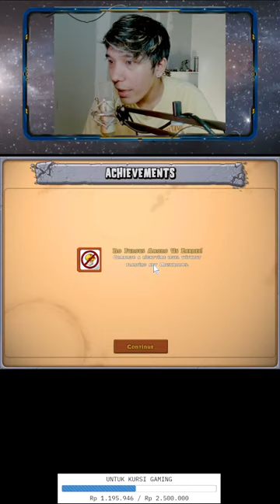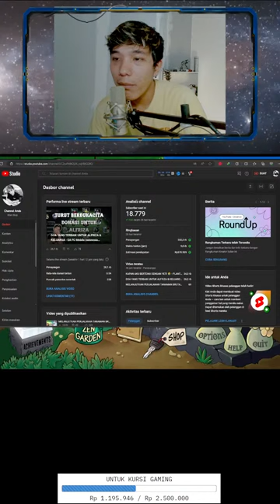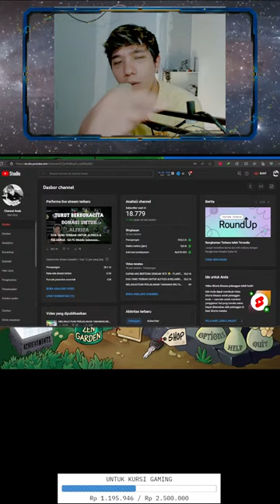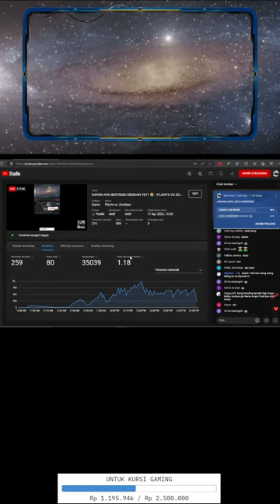KAPAN AKU BERTEMU DENGAN YETI 😭 - PLANTS VS ZOMBIES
Terima Kasih banyak buat yang sudah Support OTW 15K Subs tolong dibantu yaa🙏🏻 Love You Guys!!!

(Komen apapun yang kalian inginkan untuk membantu algoritma channel ini yaa)

Juga jangan lupa JOIN Discord & Social Mediaku ya guys!!!

NIGHTBOT COMMANDS :
!game
!gear
!spek
!jadwal
!umur
!bot